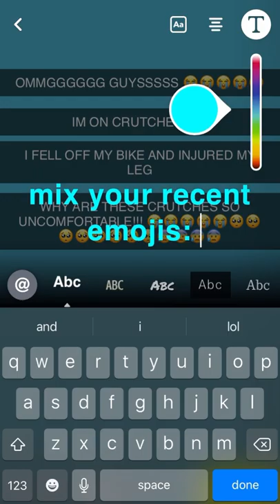POV: Emily is on Crutches…